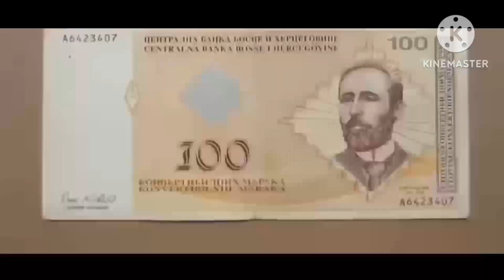bosnia and herzegovina | BOSNIA travel | Full history & facts about BOSNIA in urdu & Hindi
00:01 bosnia and herzegovina

00:31 bosnia country

01:02 bosnia war

01:32 bosnia malaysia

02:03 bosnia vs iceland

02:33 bosnian girl

03:04 bosnia travel

04:05 bosnia vs portugal

04:35 bosnia herzegovina samudera

05:06 bosnia anthem

Hello friends welcome  to our trip to BOSNIA and we discus BOSNIA tourism and also share BOSNIA vlog in this video we are moving to BOSNIA and see living in BOSNIA we visit BOSNIA for information and share our experience BOSNIA in this video you should know is BOSNIA safe in BOSNIA vlogs different peoples share different facts but this video is amazing and we want to inform you BOSNIA life and share December in BOSNIA you should also get information about BOSNIA women and BOSNIA night life we are visiting BOSNIA for fun today we are walking in BOSNIA and share BOSNIA road trip

       Facts About BOSNIA

ˍˍˍˍˍˍˍˍˍˍˍˍˍˍˍˍˍˍˍˍˍˍˍˍˍˍˍˍˍˍˍˍˍˍˍˍˍˍˍˍˍˍˍˍˍˍˍˍˍˍˍˍˍˍˍˍˍˍˍˍˍˍˍˍˍˍˍˍˍˍˍˍˍˍˍˍˍˍˍˍˍˍˍˍˍˍˍˍˍˍˍˍˍˍˍˍ

ˍˍˍˍˍˍˍˍˍˍˍˍˍˍˍˍˍˍˍˍˍˍˍˍˍˍˍˍˍˍˍˍˍˍˍˍˍˍˍˍˍˍˍˍˍˍˍˍˍˍˍˍˍˍˍˍˍˍˍˍˍˍˍˍˍˍˍˍˍˍˍˍˍˍˍˍˍˍˍˍˍˍˍˍˍˍˍˍˍˍˍˍˍˍˍˍ